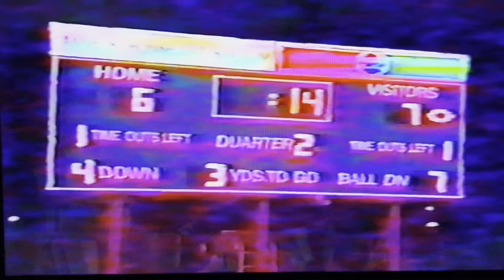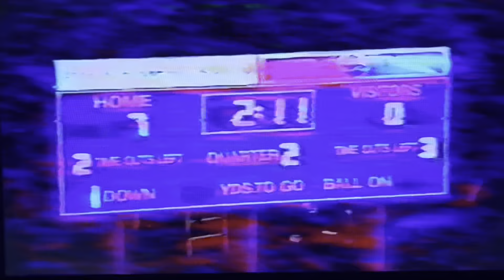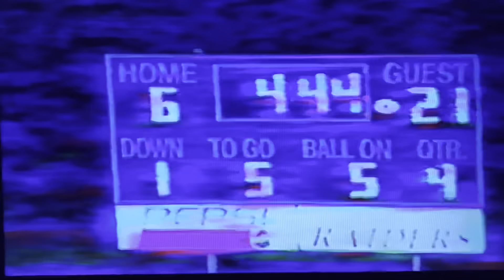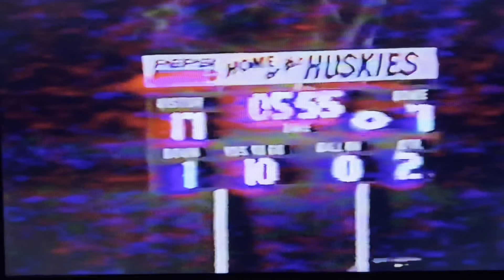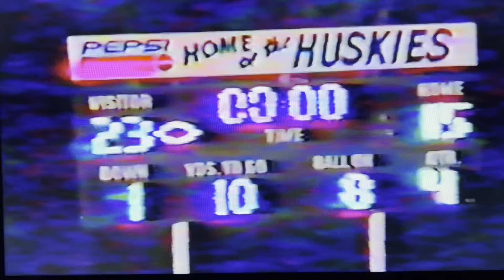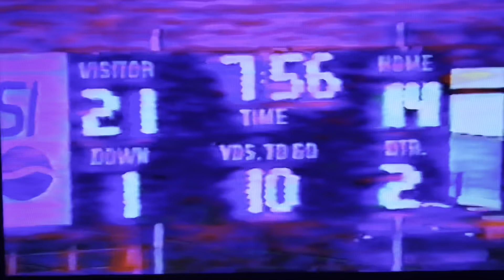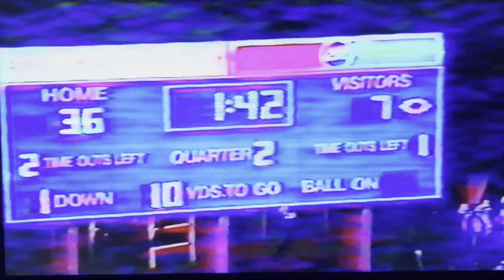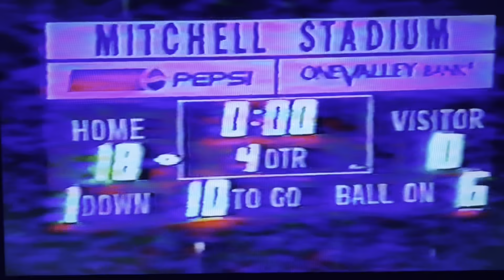1995 Princeton Tigers Highlight Tape (Full Team Version)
1995 Highlights (Full Version)

Season
Greenbrier East 31-13 W
#1 Woodrow Wilson 25-7 W
At Oak Hill 48-6 W
At #1 AA Greenbrier West 41-20 W
Mount View 39-8 W
At Roane County 21-6 W
At #5 Herbert Hoover 23-15 W
#2 Bluefield 0-20 L
At #3 AA Summers County 41-14 W
PikeView 43-14 W
#3 Morgantown 18-0 W
#6 Brooke 28-12 L

Video Credit
Coach Ted Spadaro (March 2023)
Uploaded by David Hercey (Class of 2003)